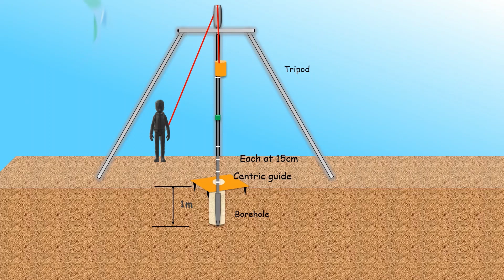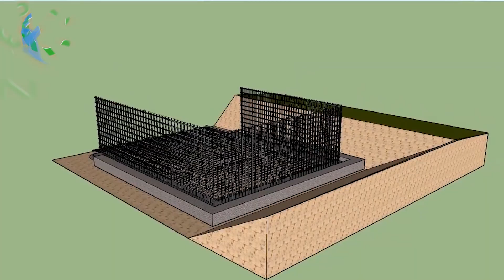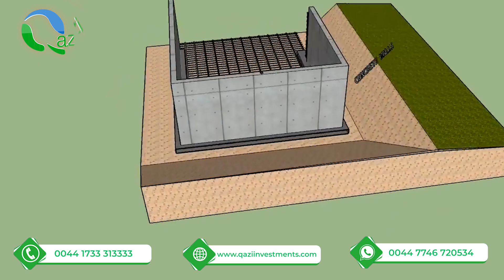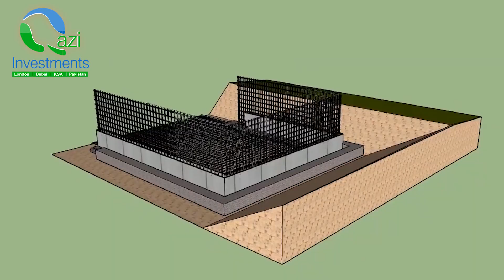The process of Construction | Steps and Details | Qazi Investments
Qazi Investments
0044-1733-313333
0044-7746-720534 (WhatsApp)